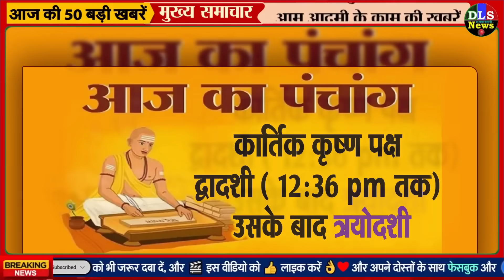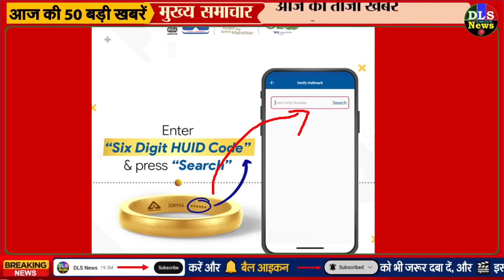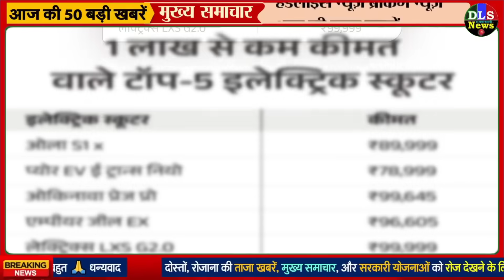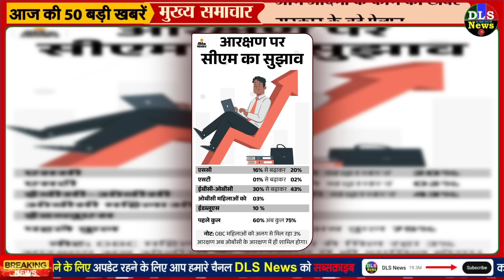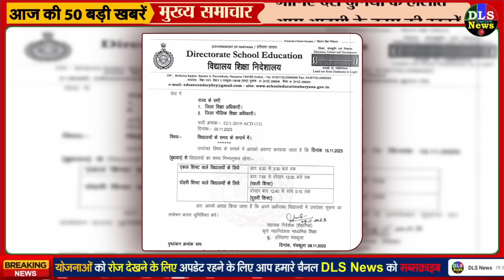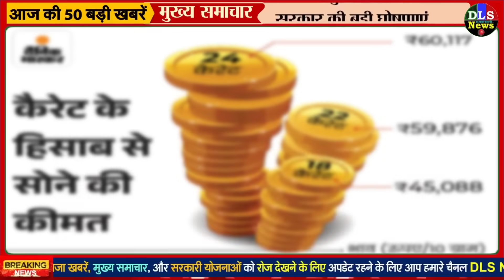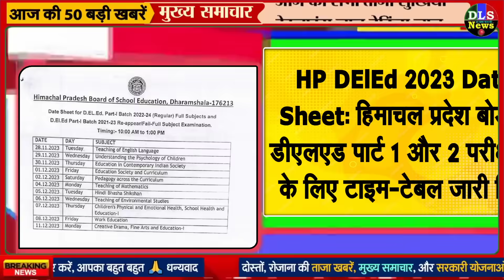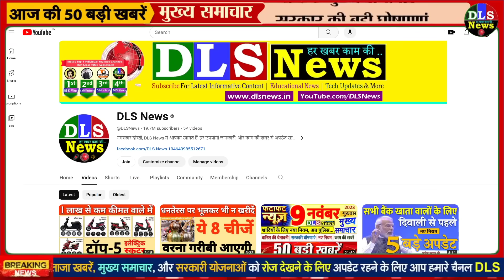Today Breaking News ! आज 10 नवंबर 2023 के मुख्य समाचार बड़ी खबरें, PM Modi, UP, Bihar, Delhi, SBI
Today Breaking News 10 NOVEMBER 2023 DLS NEWS

10 November 2023 today breaking news dls news BREAKING news
Today Breaking News ! आज 10 नवंबर 2023 के मुख्य समाचार बड़ी खबरें, किसान आंदोलन दिल्ली modi news
10 November 2023 today breaking news dls news BREAKING news
Hindi News | Speed News | FATAFAT NEWS | Today's Top Headlines | 10 November 2023 | Breaking News | Latest News: | आज की बड़ी खबरें | Aaj Ki Taaza Khabar
Dhanteras 2023 Muhurat: धनतेरस पर धन वृद्धि योग, जानें लक्ष्मी-कुबेर, भगवान धनवंतरी की पूजा का मुहूर्त, विधि

लक्ष्मी पूजन में कौन-कौन सी बातें ध्यान रखें:12 नवंबर दीपावली पर पूजा में लक्ष्मी जी की फोटो के साथ ही चरण चिह्न और श्रीयंत्र भी जरूर रखें

OROP: रक्षा मंत्री राजनाथ सिंह ने ओआरओपी की तीसरी किस्त दिवाली से पहले जारी करने के दिए निर्देश, कही ये बात

Old Pension: केंद्र सरकार में ये कर्मी NPS से OPS में होंगे शामिल, 30 नवंबर तक जारी हो सकेगा फाइनल ऑर्डर
मोदी बोले- कांग्रेस को 100 साल तक तरसाइए:MP में कहा- इन्होंने राम को काल्पनिक बताया, भ्रष्टाचार का किला खड़ा किया

Amit Shah Dehradun Visit: देहरादून पहुंचे अमित शाह, कल आईटीबीपी की रेजिंग डे परेड में करेंगे शिरकत
Delhi Air Pollution: 'देश में पराली जलने के 93 फीसदी मामले सिर्फ पंजाब के' केंद्र ने कहा- वायु प्रदूषण के लिए भगवंत सरकार ज्यादा जिम्मेदार
UP News: यूपी के इस जिले का भी बदला जाएगा नाम, स्वामी रामभद्राचार्य ने दिए संकेत, कहा- औरंगजेब ने यहां भी…

UP Cabinet Decision: अयोध्‍या में हुई योगी आद‍ित्‍यनाथ कैब‍िनेट की बैठक, 14 अहम प्रस्‍तावों को मंत्र‍िमंडल की मंजूरी

10 नवंबर का राशिफल:धनु राशि वालों के रुके काम पूरे होंगे और कन्या राशि वालों के इनकम सोर्स में भी सुधार होगा
Nonstop News ! आज 10 नवंबर 2023 के मुख्य समाचार, Pm Modi News, Today Breaking News, Headlines
DLS News aaj ki taza khabar 10 November ki news aaj ki badi khabre Live DLS news Today

10 नवंबर 2023 आज की खबरें |देश के मुख्य समाचार|आज की ताजा खबरें|2023|mausam vibhag aaj weather

Today Breaking News ! आज 10 नवंबर 2023 के मुख्य समाचार बड़ी खबरें, PM Modi, UP, SBI, Bihar, Delhi

आज की ताजा खबर : Aaj Ki Taza Khabar, 10 नवंबर 2023 की बड़ी खबरें और मुख्य समाचार

10 नवंबर, 2023, आज के मुख्य समाचार, Dls_News, PM Modi, Top10 india news Today_breaking_news | today ipl 2023 LIVE MATCH and highlights update

Aaj Ka Panchang 10 November 2023, Aaj ka chogdiya, aaj ka rashifal, aaj ka calendar, today current affairs, today history, today shubh muhurat  - AajTak Live news updates. Akshaya Tritiya 2023 AND its Upay

Live Breaking News 10 November 2023 आज के मुख्य समाचार बड़ी खबरें भारत PM Modi, SBI, Live, Weather, Bharat Bandh, Lockdown News Update, dls bhai ke samachar

आज 10 नवंबर 2023 आज की बडी़ खबरें | देश के मुख्य समाचार 10 नवंबर 2023 taza khabre PM

Today Breaking News 10 November 2023 आज की बड़ी खबरें भारत

Aaj Ki Taja Khabar Live Update Hindi Samachar Breaking News 10 November new rules by Modi Govt.